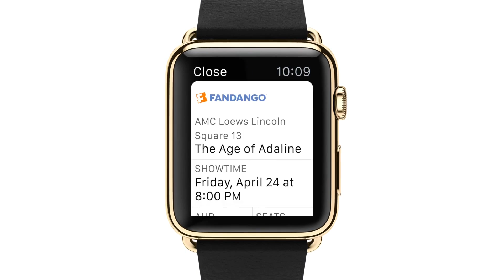Apple Watch - смарт-часы мечты!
Часы выйдут 4.24.15